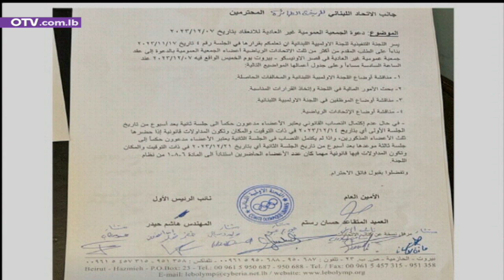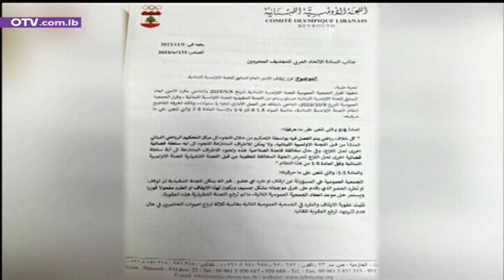كلام كبير للامين العام للجنة الاولمبية جودت شاكر حول أزمة اللجنة، والبطلة عزيزة سبيتي ملهمة ومؤثرة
replay - كلام كبير للامين العام للجنة الاولمبية جودت شاكر حول أزمة اللجنة، والبطلة عزيزة سبيتي ملهمة ومؤثرة